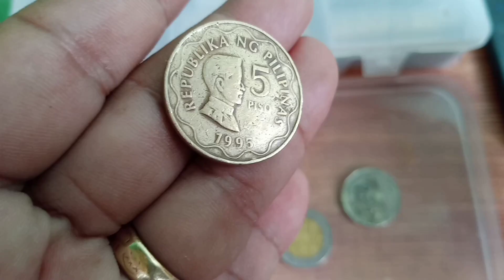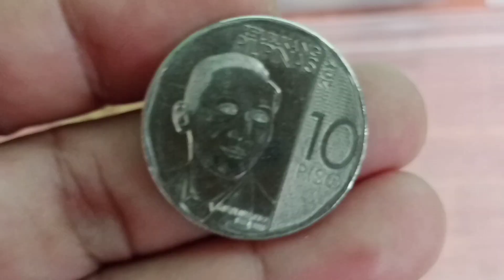10piso hard to find swerte nakakuha ako